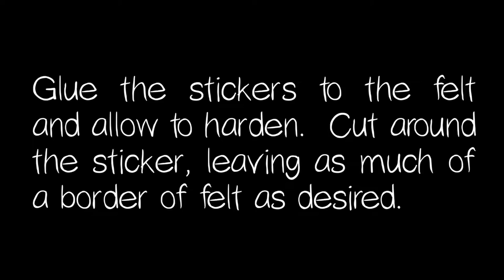Turn Any Sticker Into a Hair Clip with this Easy Trick! (HALLOWEEN EXAMPLE)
Learn a simple way to turn ANY sticker into a hair clip!